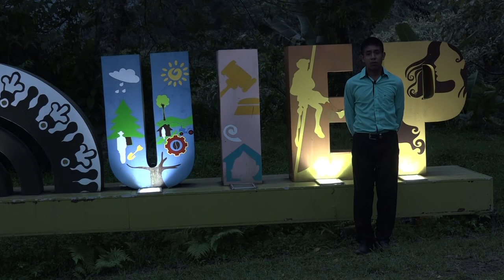Miguel Pérez pérez Presentación UDLAP 2018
Soy Miguel Pérez pérez de la Comunidad de Skansipi Hueytlalpan Puebla, mi tema es la migración para participar en la Convocatoria de Liderazgo de Jóvenes Indígenas UDLAP 2018

wanti ni katsiy paxkiy katiyatni nila ntu katimakgalalh.